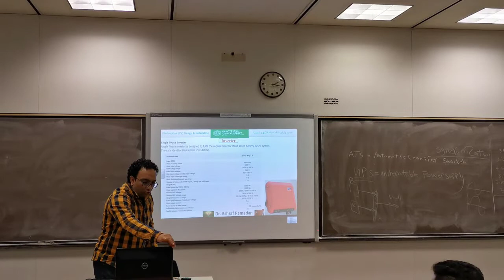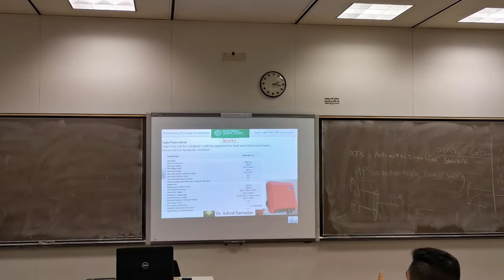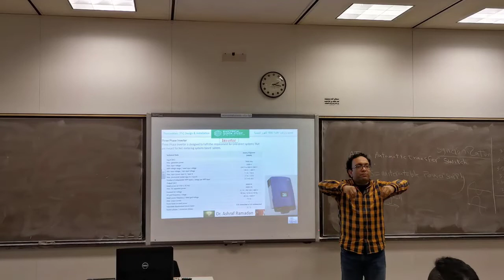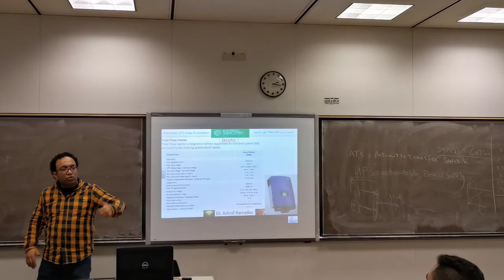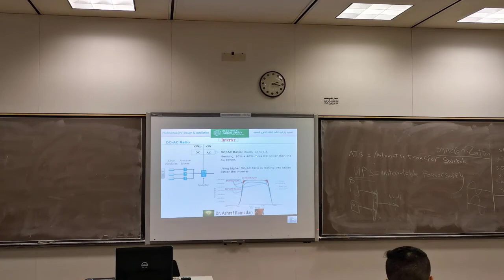اهم خصائص الانفرتر inverter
خصائص الانفرتر
انواع الانفرتر
تصميم الانفرتر

▶ الاستفسار  عن اى معلومه 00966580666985